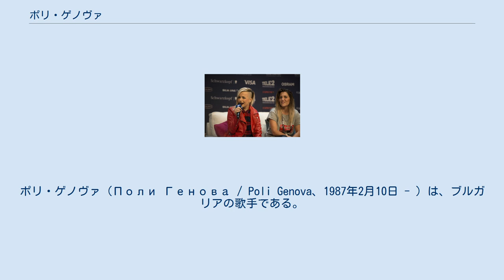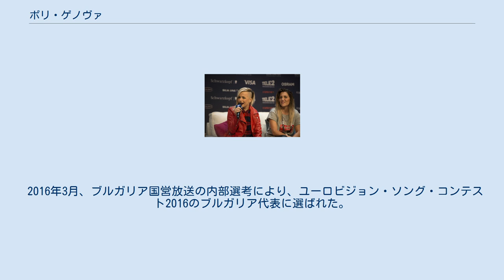ポリ・ゲノヴァ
ブルガリアのユーロビジョン・ソング・コンテスト参加者
ポリ・ゲノヴァ（Поли Генова / Poli Genova、1987年2月10日 - ）は、ブルガリアの歌手である。
 幼い頃から歌唱への関心が高く、1995年に結成された子どもたちによる音楽グループ「ボン・ボン」の初期メンバーのひとりとなった。
2005年と2006年にはトリオ「メロディ」の一員としてユーロビジョン・ソング・コンテストの国内選考に参加している。
リュボミル・ピプコフ国立音楽学校でクラリネットを専攻して卒業しており、更に映画製作を学んでいる。
 国際連合児童基金（UNICEF）のチャリティ企画「ヴェリコレプナタ・シェストルカ（Великолепната шесторка）」の一翼を担い、また「アジス・ショー」に出演、ダニ・ミレフ・バンドとともにリアリティ番組「ブルガリア・ダンシング・スター」第1回にも参加した。
 2011年2月、楽曲「Na inat」によりユーロビジョン・ソング・コンテスト2011のブルガリア代表に選ばれ、2011年5月にドイツのデュッセルドルフで行われる同大会に出場した。
 2015年10月、ブルガリア・ソフィアで開催されたジュニア・ユーロビジョン・ソング・コンテスト2015の司会を務める。
 2016年3月、ブルガリア国営放送の内部選考により、ユーロビジョン・ソング・コンテスト2016のブルガリア代表に選ばれた。
2016年5月にスウェーデン・ストックホルムで開催される同大会にて、代表曲「If Love Was a Crime」を歌う。